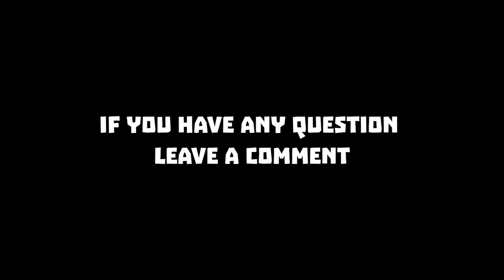HOW TO MAKE DEVIATED FARM WITHOUT USING FERTILIZER | AUTOMATIC FARM